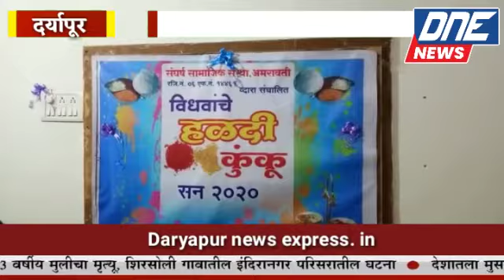संघर्ष सामाजिक संस्था अमरावती शाखा दर्यापूर यांचे वतीने हळदी कुंकू कार्यक्रम संपन्न